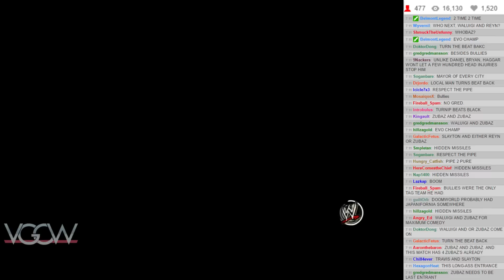VGCW S12E8 - 14: Six Man #1 Casual Contender Elimination Match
Dr. Robotnik vs. Guybrush Threepwood vs. Sonic vs. Mike Haggar vs. Waluigi vs. Zubaz